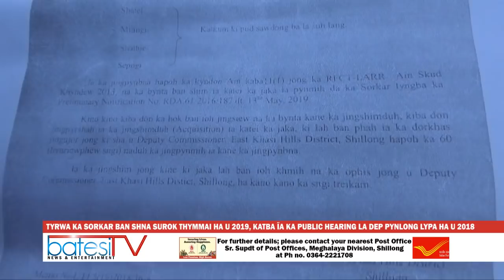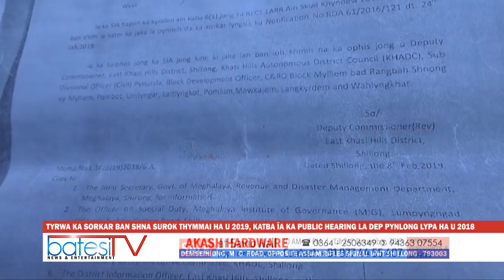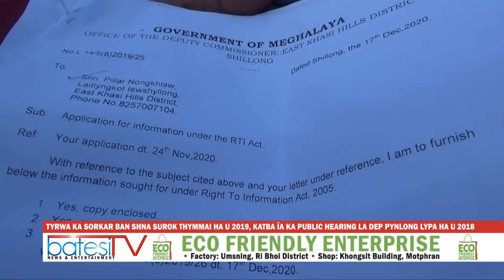TYRWA KA SORKAR BAN SHNA SUROK THYMMAI HA U 2019, KATBA ÏA KA PUBLIC HEARING LA DEP PYNLONG LYPA HA